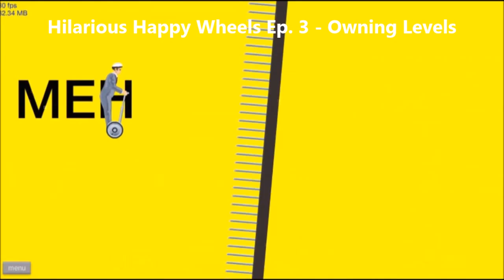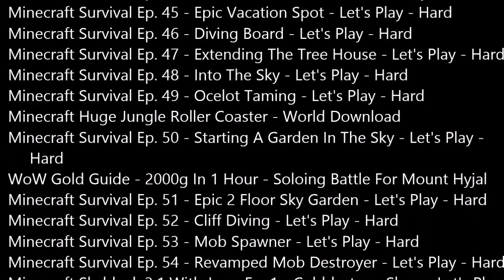PopularMMOs Death Montage! -- August 2012